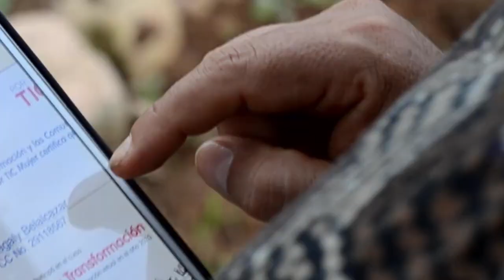Magaly Belalcázar | Haba2023 | Categoría: Activas digitales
Campesina, ecofeminista, lideresa caqueteña y defensora de derechos humanos, territoriales y ambientales. Fundó una escuela audiovisual que entrega herramientas digitales a las mujeres para que mejoren su calidad de vida y la de sus familias.